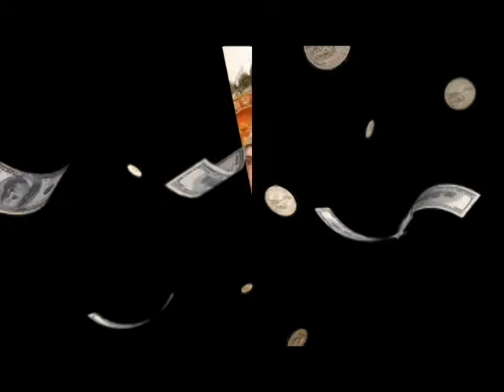Diwali 2023 - दिवाली मे हटरी की पूजा क्यो करते है ? हर साल नई रखते है ?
Title -- Diwali 2023 - दिवाली मे हटरी की पूजा क्यो करते है ? हर साल नई रखते है ?
Your Queris
दिवाली पूजा विधि,दिवाली पूजन का समय 202,दिवाली पूजा सामग्री,दीवाली पूजा विधि,दिवाली पूजा का समय 2023,दिवाली पूजा मुहूर्त 2023 सूर्य ग्रहण,धनतेरस पर क्या खरीदना चाहिए,दिवाली पूजन का मुहूर्त,दिवाली पूजा का शुभ मुहूर्त,दिवाली पूजन का शुभ मुहूर्त 2023,दीवाली भाई दूज कब मनाएं धनतेरस गोवर्धन पूजा,दीवाली पूजा समय diwali puja time and date,दिवाली कब है,दिवाली 2023,दिवाली,दीवाली 2023,दीवाली,दीपावली,diwali pooja 2023,diwali 2023,diwali kab hai 2023

Diwali चाहे मर जाना दिवाली पर 3 गलती कभी मत करना ये चीज दिवाली पर ना लाएं ऐसी पूजा ना करें, दिवाली...

दिवाली की पूजा 3 औरतें ना करें घोर पाप लगता है पति मर जाता है | जानिए दीपावली की संपूर्ण जानकारी...
Diwali 2023 kab hai दीपावली कब है | Deepawali 2023date | Diwali Pujan vidhi
Deepawali Katha 2023

|| धन्यवाद ||

नमस्कार दोस्तों आज की वीडियो में दीपावली से संबंधित संपूर्ण जानकारी दी गई है | दीपावली 2023 में कब है , दिवाली पूजा और पूजन विधि, दीपावली 2023 में दिवाली का शुभ समय , दीपावली पूजा का शुभ समय , दिवाली कब है ,Diwali 2023